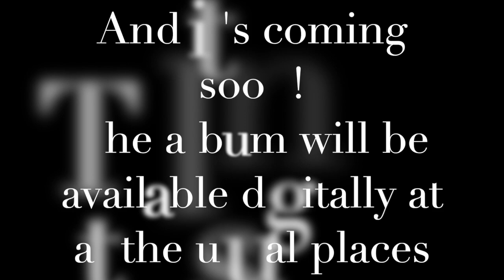Dennis Churchill Dries and Stan Cotey "What About Now"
Sample clip of the song What About Now from the upcoming album by Dennis Churchill Dries and Stan Cotey called The Barnum Effect. Project name will be 12:06